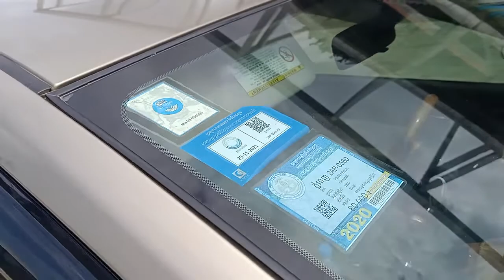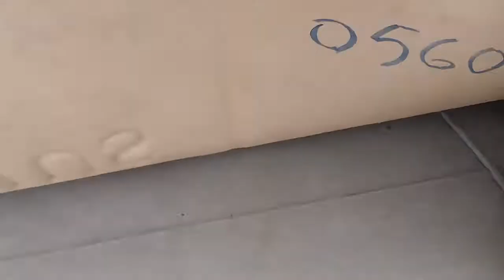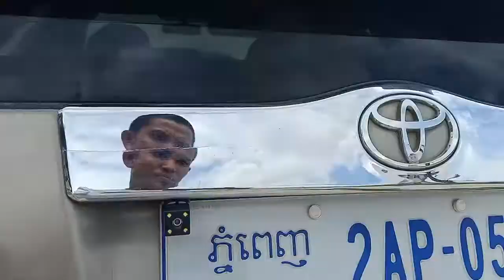ឡានលក់/Prius 05 H/full/ឡានស្អាតម្ចាស់ដើមទី1/ម៉ាសុីនអេម/$9800ចចារ/0963460007/068611125/099790013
នៅក្នុងវីដេអូនេះ ខ្ញុំនឹងថតបង្ហាញលំអិតបន្ថែមពីឡានជូនបងប្អូនងាយស្រួលទស្សនាច្បាស់ៗមុននឹងបានមកមើលឡានជាក់ស្តែង